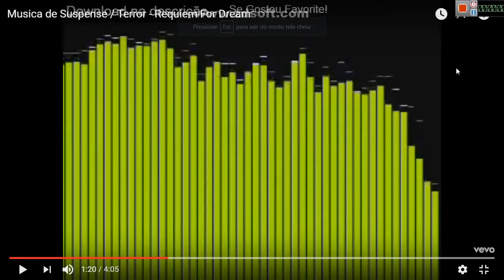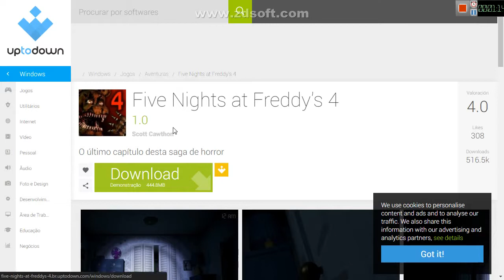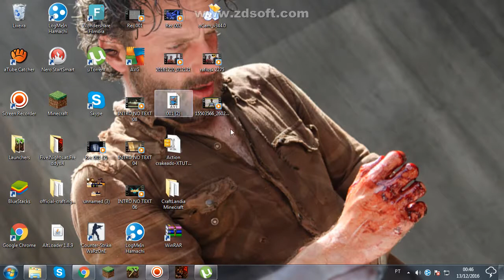TUTORIAL COMO INSTALAR FIVE